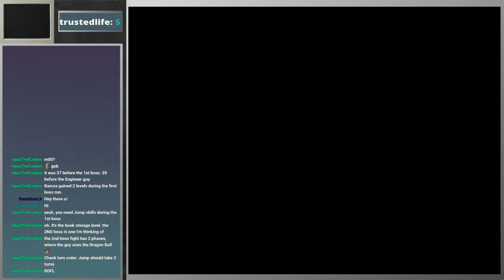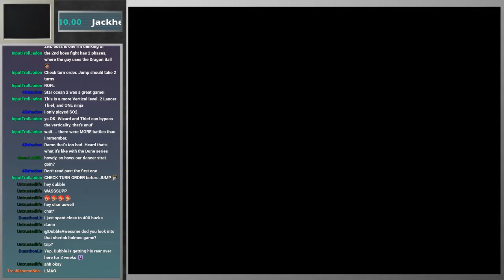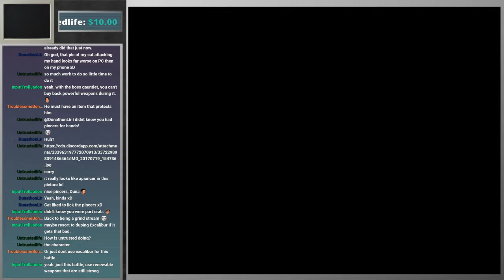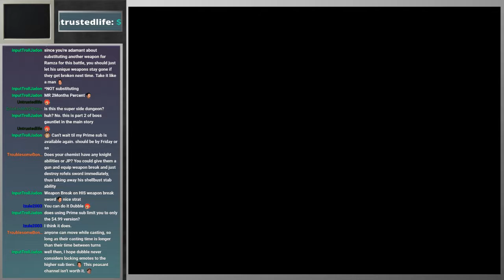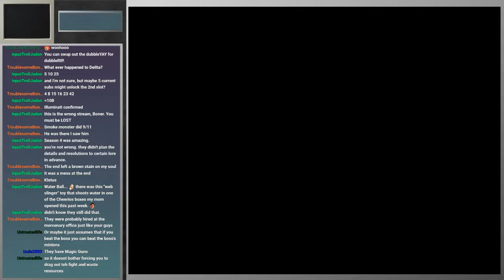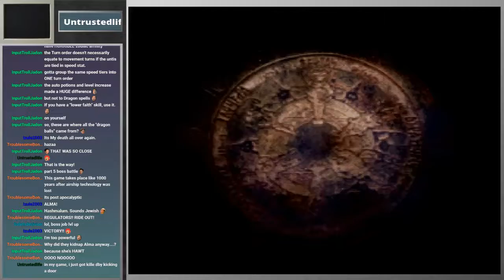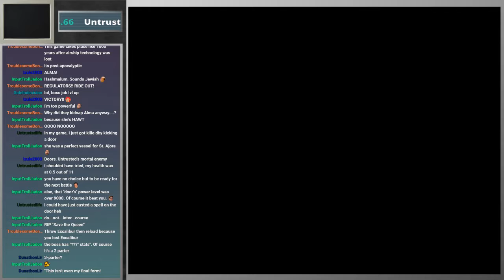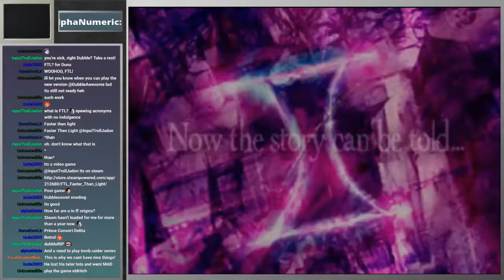Final Fantasy Tactics (part 14)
The End!